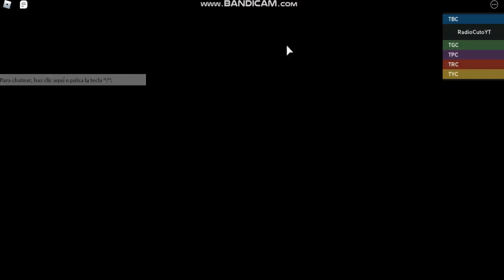😱 COMO CONSEGUIR EL NUEVO CORAZÓN DE ARSENAL 💙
Cancion (Intro): Skylike - Higher